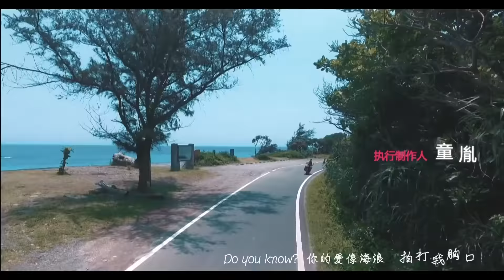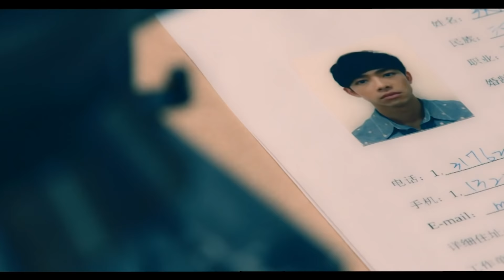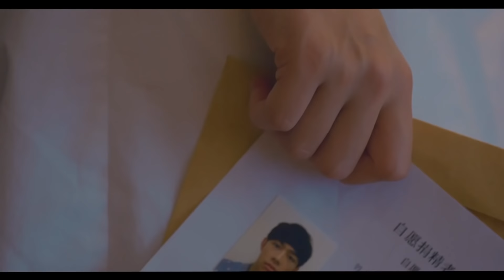【MULTI SUB】 I Like You, Do You Know《我喜欢你，你知道吗》爱浪篇 EP5 | HIStory同阵容演员演绎爱恋禁忌 【 Caravan中文剧场】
【剧情简介】《爱戒篇》讲述的是家境优越的楚天奇和博学多才的忻宥宁是多年好友，一同在海外定居工作，两人不仅多金，还都拥有高颜值、高学历，更是众人眼中的男神。最妙的是他们的关系常常被外人误以为是一对 “好基友” 。楚天奇因肩负家族使命，不得不回国接手家族企业，忻宥宁为了助楚天奇一臂之力，放弃了国外的事业，与他一起回国工作。楚天奇接手家族企业后，因为工作关系结识了广告公司的合伙人秦懿。工作上的磨合与生活中的相处，使三人间的关系变得微妙起来。